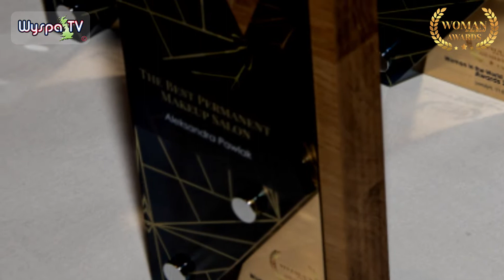Gala Woman in the World Awards 2020 LONDON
[PL]
🎬 WYSPA TV Szanowni Państwo mamy przyjemność przedstawić Wam namiastkę z tego pięknego wydarzenia jakim była @Gala Woman in the World Awards 2020 zorganizowana przez dwie niesamowite kobiety Marta Katarzyna Borowiecka oraz Irmina Maria Przybyłowska
❤Wspaniałe przedsięwzięcie pokazuje jak piękna jest POLONIA w UK. Nie będziemy się rozpisywać, gdyż żaden opis nie odda tego co obejrzycie, a już wkrótce pełny materiał na
🎬ZAPRASZAMY
[EN]
WYSPA TV Ladies and Gentlemen, we are pleased to present to you a substitute from this beautiful event which was the @Gala Woman in the World Awards 2020 organized by two amazing women Marta Katarzyna Borowiecka and Irmina Maria Przybyłowska
A great project shows how beautiful POLONIA in the UK is. We will not write about it because no description will reflect what you see, and soon the full video will be available
WELCOME